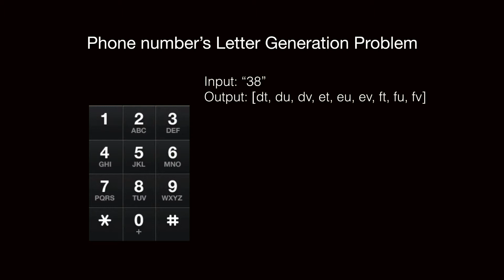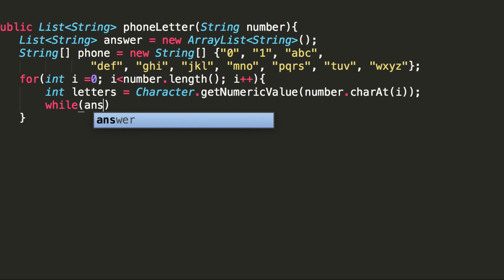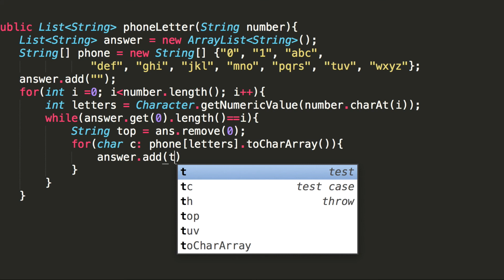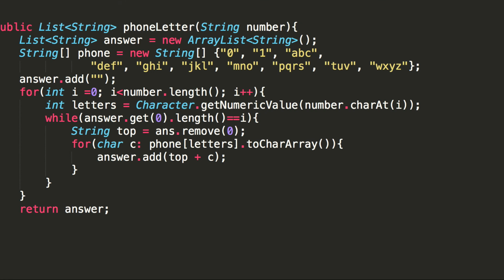Java Coding Interview Question & Answer | Phone Number Letter Generation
Update 7/2020:
I was no longer a programmer, and have moved on to a new chapter of my life.  Despite the path you choose, keep self-learning is the ultimate way to success in your career!

As of now,  I am the founder and CEO of Formula Ready, a female entrepreneur, and an Amazon seller.  I will use this channel to document my journey of entrepreneurship: my struggle, tips, and success.

Formula Ready is the world's first smart kettle designed for formula feeding mamas.  It keeps water in the perfect temperature for formula 24/7, so mom can make a perfect bottle within 30 seconds.

Original

I have been asked this question by multiple companies during the technique interview question section, I figure I will share the correct way to solve this problem.  Hopefully, this is helpful to you as well :D